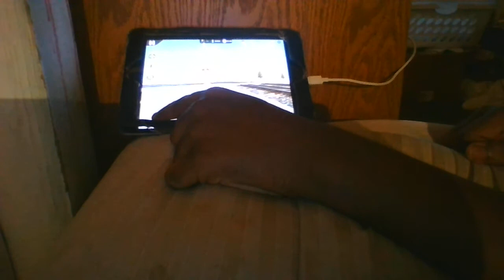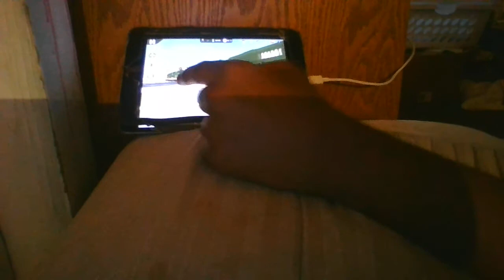UP C45AH 2705 Tier 4 GEVO Coal Train At Greensboro, NC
UP C45AH 2705 Tier 4 GEVO
DPU UP SD70AH 8974
Coal Train